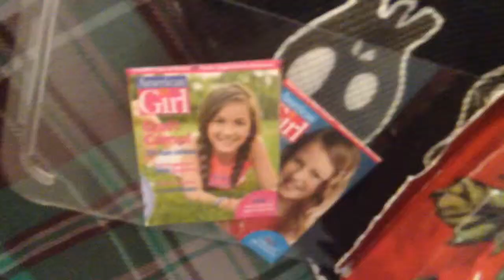Setting up A⭐️G Solina's bedroom